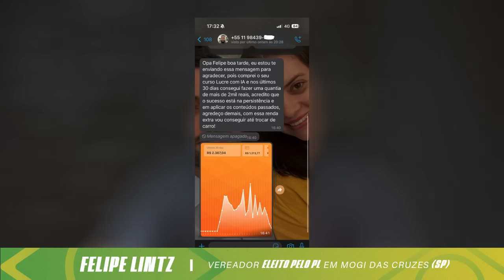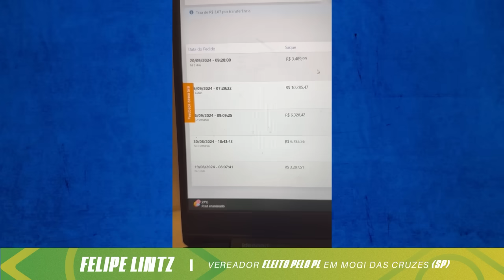BARRACO NA GLOBO! Jornalista manda colega militante calar a boca ao vivo e quebra tudo